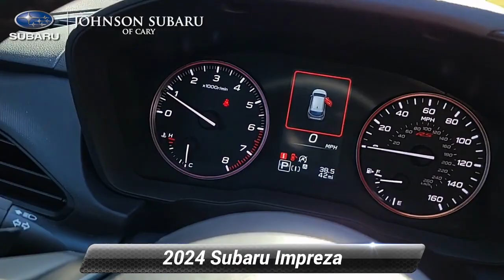New 2024 Subaru Impreza RS, Cary, NC SB11271